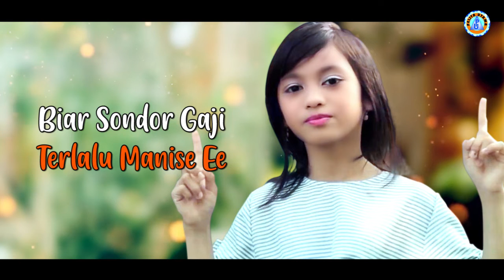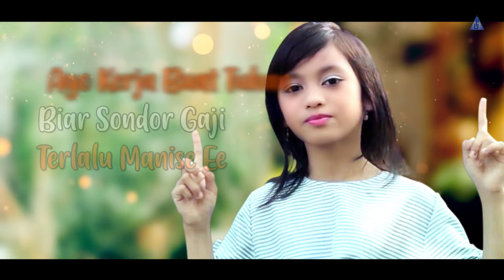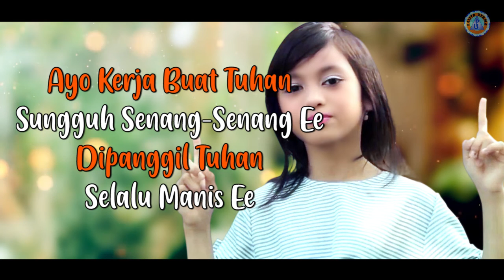Hillary De Queljoe - Kerja Buat Tuhan Terlalu Manise | Lagu Rohani Anak Sekolah Minggu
Official Music Video dari Hillary De Queljoe 'Kerja Buat Tuhan Terlalu Manise' | Lagu Rohani Anak Anak Sekolah Minggu.
Voc. Hillary De Queljoe

Lirik :
Kerja buat Tuhan
Terlalu manise ee
Biar sondor gaji
Terlalu manise ee

Kerja buat Tuhan
Terlalu manise ee
Biar sondor gaji
Terlalu manise ee

Reff.
Ayo kerja buat Tuhan
Sungguh senang-senang ee
Di panggil Tuhan selalu manis ee

Buang badan ke ladang Tuhan saudara
Serta Tuhan terlalu manis ee

Back To ##

Back To ##